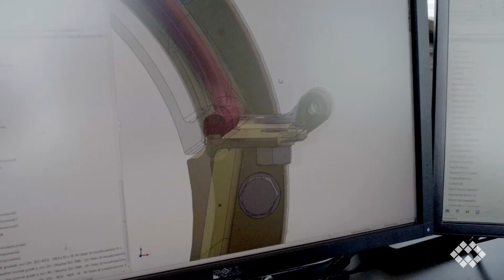WAMGROUP Corporate Profile (2018) German version